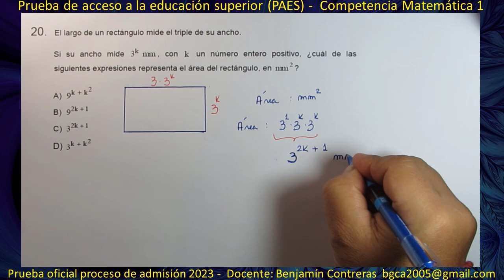PAES Matemáticas - Pregunta 20 - Prueba Proceso de admisión 2023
PAES Matemáticas